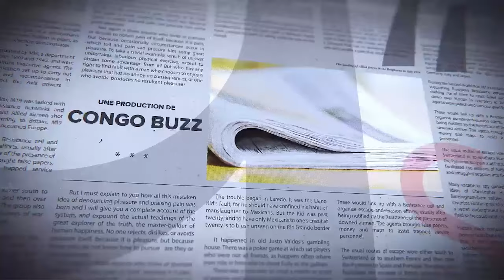GRANDE TRIBUNE |18.04.2024 | JUDITH TULUKA ET SAMA LUKONDE, QUI COMMANDE ?